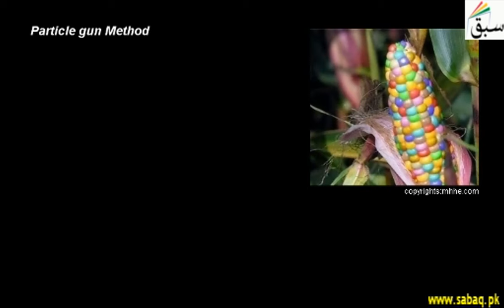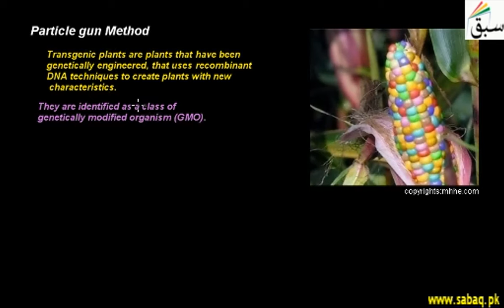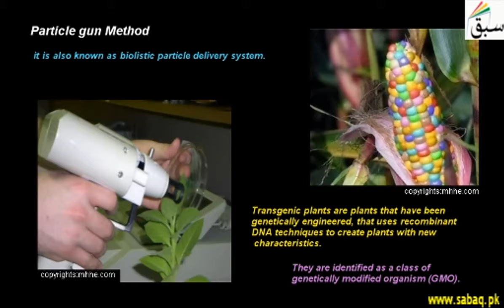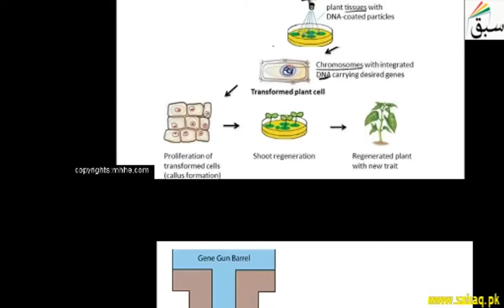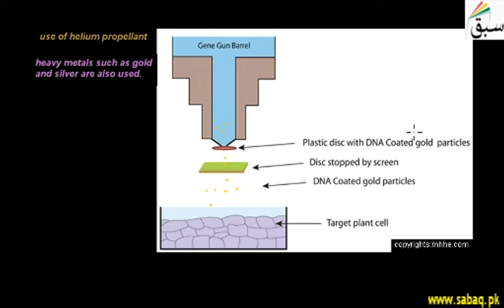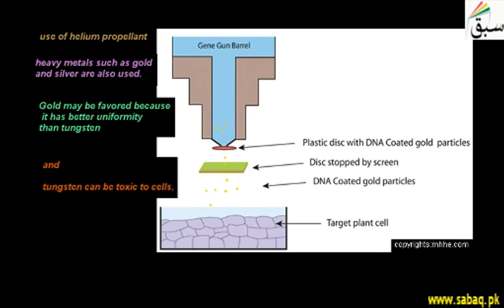Particle gun Method, Biology Lecture | Sabaq.pk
Particle gun Method; a gene gun method was originally designed for plant transformation
This video is about: Particle gun Method . Practice tests and free video lectures for Physics, Chemistry, Biology, Math’s, Computer Science, English & more subjects are also available at Sabaq.pk. So, subscribe to Sabaq.pk/Sabaq Foundation now and get high marks in your exams.

CLASSES WE COVER AT SABAQ.PK / SABAQ FOUNDATION:

1. KG
2. Class 1
3. Class 2
4. Class 3
5. Class 4
6. Class 5
7. Class 6
8. Class 7
9. Class 8
10. Class 9
11. Class 10
12. Class 11
13. Class 12
14. Class 13
15. Class 14
16. MCAT
17. ECAT
18. CSS

BOARDS WE COVER AT SABAQ.PK / SABAQ FOUNDATION:

1. FBISE
2. Sindh Board
3. KP Board
4. Balochistan Board
5. Cambridge

STUDY MATERIAL WE OFFER AT SABAQ.PK / SABAQ FOUNDATION:

1. Physics Lectures
2. Chemistry Lectures
3. Mathematics Lectures
4. Biology Lectures
5. English Lectures
6. General Science Lectures
7. Computer Science Lectures
8. General Math Lectures
9. Accounting Lectures
10. Statistics Lectures
11. Advance Accounting Lectures
12. Cost Accounting Lectures
13. Practice Tests
14. Physics Practical
15. Chemistry Practical